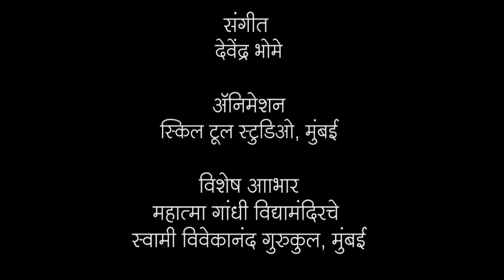गुणाकार २ : पाढा पूर्ण करा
पाढा पूर्ण करा